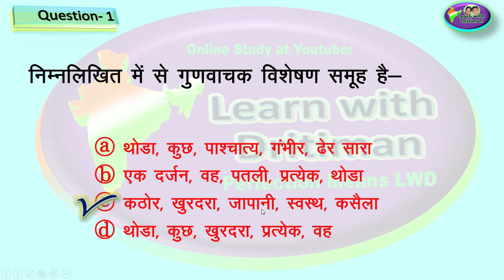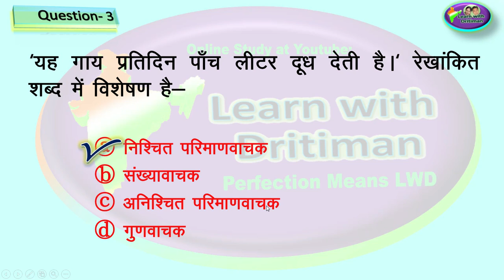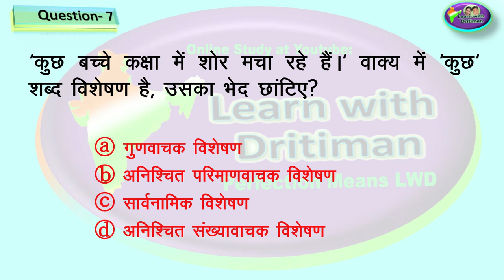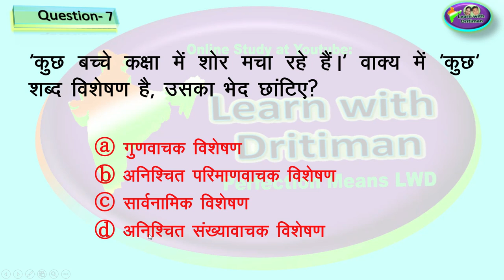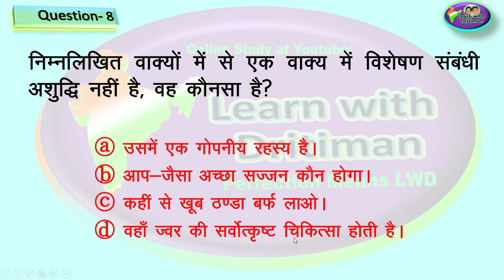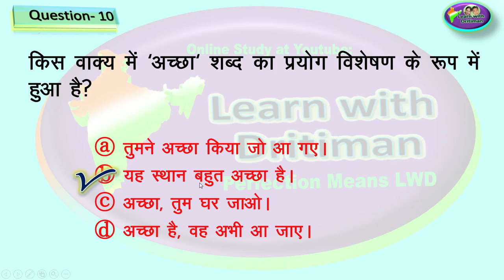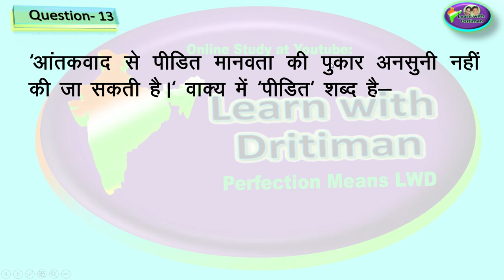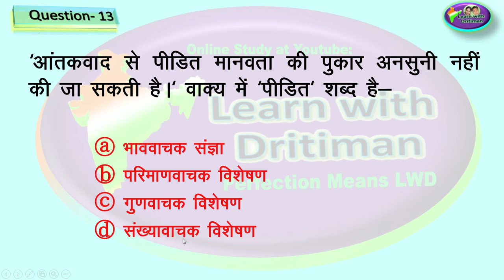विशेषण/ हिन्दी व्याकरण unit-1/ topic wise test series/ REET language 1/ language2/ si/ patwar